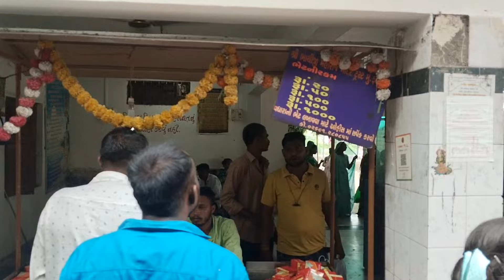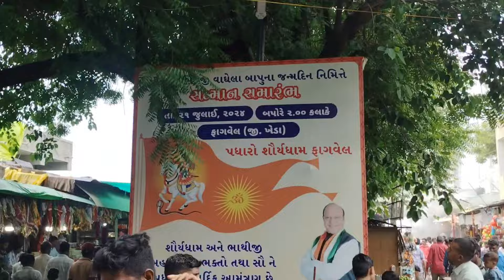ફાગવેલ મંદિર 2024 | Bhathiji Mandir | Fagvel Bhathiji Mandir History | Bhathiji Song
Bhathiji Mandir | Fagvel Bhathiji Mandir History || ભાથીજી મંદિર ફાગવેલ || Fagvel Mandir |

ક્ષત્રિયવીર ભાથીજી મહારાજનો ઇતિહાસ |Bhathiji Maharaj No Itihas

bhathiji
bhatiji
Bhathiji na Bhajan
Bhatiji na Bhajan
Bhathiji nu mandir
Bhathiji Mandir
fagvel mandir volg
Fagvel Bhathiji Maharaj
Bhathiji Maharaj no Itihas
Fagvel No Medo
Bhathiji Na Video
Bhathiji Maharaj song
Bhathiji Maharaj Na Video,
Dharmik Vlogs
Gujrati Vlogs
Bhathiji Na Parcha
Bhathiji Maharaj New Temple
ફાગવેલ ભાથીજી મહારાજ નું નવું મંદિર
ફાગલેવ
ફાગવેલ વાળા ભાથીજી
Vachara dada
દિવાળી નો મેળો, Medo, mayur Vlogs, Bhathiji, Maharaj, bhathiji maharaj
fagvel
fagvel mandir
fagvel bhathiji mandir
 Frist Visit to fagvel 2024
 fagvel status
 Fagvel Live Darshan
 Fagvel Live Today
Fagvel no melo 2023
ફાગવેલ નો મેળો 2024
Fagvel melo 2024
ફાગવેલ મેળો 2025
 Fagvel mandir 2025
Kshatriya veer bhathiji maharaj
fagvel khakhriya van
khakhariya van
bhathiji Maharaj movie hd
bhathiji Maharaj nu picture
veer bhathiji maharaj history
ક્ષત્રિયવીર ભાથીજી મહારાજ નો ઇતિહાસ
ખાખરીયા વન ના ભાથીજી
ભાથીજી અને કંકુબા
ભાથીજી નો ઇતિહાસ
ભાથીજી મહારાજ નો ઇતિહાસ
માથુ કપાયા બાદ ધડ લડતુ રહ્યુ

Gujjufitnessguru vlogs
Fagvel no melo 2024
Fagvel mandir
fagvel temple 2024
fagvel mandir 2024
Fagvel no itihas
Fagvel no melo live
Fagvel mandir 2023
ફાગવેલ નો મેળો
ફાગવેલ નો મેળો 2023
ફાગવેલ મંદિર 2024
ફાગવેલ નો ઈતિહાસ
ફાગવેલ નો મેળો લાઈવ

જય હો ક્ષત્રિય વીર ભાથીજી મહારાજ

ભાથીજીની આરતી
ભાથીજી ની આરતી મનીષા વસાવા
ભાથીજી મહારાજ ના ગીત
ભાથીજી ભડાકો કરો
ભાથીજી ના ભજન
ભાથીજી ભડાકો કરો dj
ભાથીજી ની ટીમલી
ભાથીજી ની આરતી
ભાથીજી‌ નુ પિક્ચર
ભાથીજી મહારાજ ના ભજન
ભાથીજી ભડાકો કરો ડીજે
ભાથીજી મહારાજ ના ગીત dj remix
bhathiji na bhajan
bhathiji na song
bhathiji maharaj
bhathiji maharaj song
bhathiji maharaj na bhajan
bhathiji maharaj movie
bhathiji maharaj song 2023
bhathiji maharaj status
bhathiji maharaj aarti
bhathiji maharaj ni aarti
bhathiji maharaj nu akhiyan
bhathiji maharaj na song
bhathiji dada
bhathiji dada ni aarti
bhathiji dada na song
bhathiji dada na geet
bhathiji dada nu akhiyan
bhathiji dada song
bhathiji dada nu bhajan
bhathiji dada no record dj
bhathiji dada na garba
bhathiji dada status
fagvel vada bhathiji
fagvel game kona chale raj
fagvel vada bhathiji dj song
fagvel bhathiji mandir
fagvel mandir
fagvel all band
fagvel na raja
fagvel ma bhathiji nu rajvadu kamlesh barot
fagvel rudu taru dham
fagvel dham
Khama khama
record che dada
pravin luni
pravin luni song
pravin luni na dakla